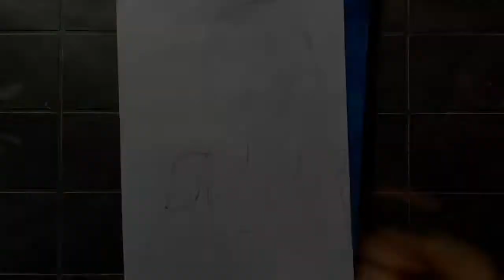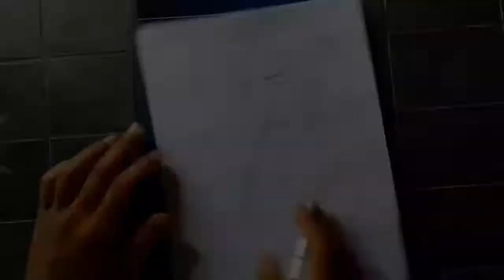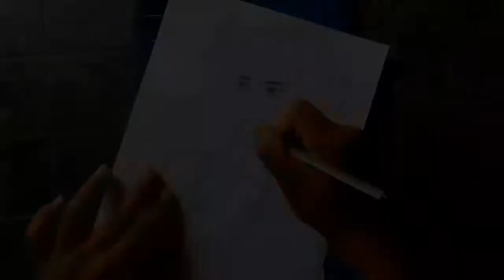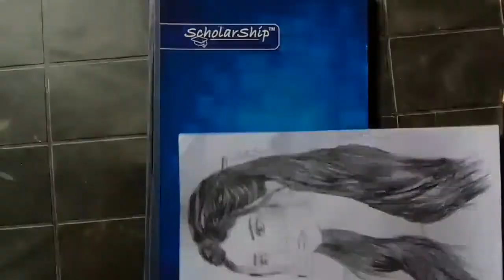farjana drawing academy vs albiston drawing academy//how to draw a Japanese girl//